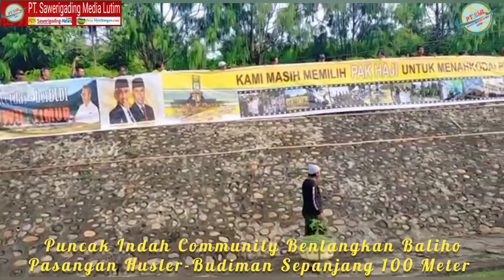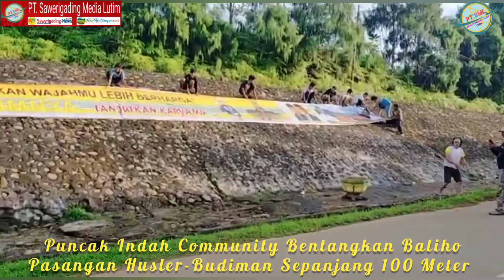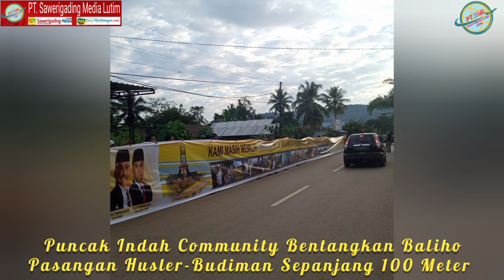Puncak Indah Community Bentangkan Baliho Pasangan Husler-Budiman Sepanjang 100 Meter